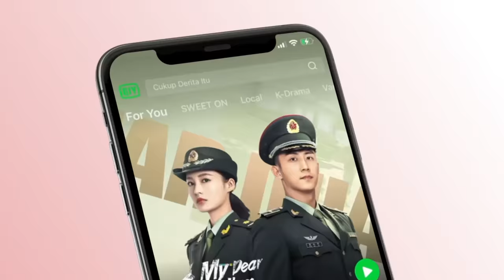Highlight: Zhousheng Chen & Shi Yi - From First Kiss To First Kid | Forever and Ever | 一生一世 | iQIYI